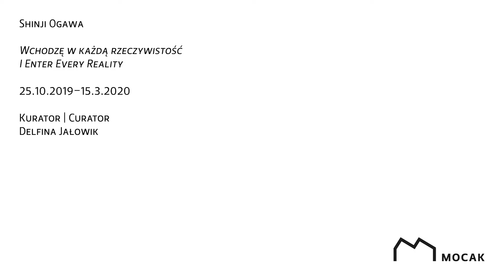Shinji Ogawa „Wchodzę w każdą rzeczywistość" | 'I Enter Every Reality'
Wystawa „Wchodzę w każdą rzeczywistość"
Artysta: Shinji Ogawa
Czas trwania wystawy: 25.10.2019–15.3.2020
Miejsce: budynek B, Galeria Beta
Kurator: Delfina Jałowik

Wystawa z okazji 60. urodzin artysty. To pierwsza tak szeroka prezentacja wybranych prac Shinjiego Ogawy znajdujących się w Kolekcji MOCAK-u. Została ona uzupełniona o dzieła wypożyczone od artysty i z kolekcji prywatnych (Mizuho Ogawy, Seiichiego Yoschina oraz STANDING PINE).
Na wystawie prezentujemy kilkadziesiąt prac z lat 2005–2019 – rysunki, obrazy oraz interwencje malarskie na drukach. Ekspozycja została podzielona na następujące tematy: urbanistyka utopijna, inspiracje polskie oraz przetworzenie tradycyjnego malarstwa i drzeworytu.
Twórczość Shinjiego Ogawy w doskonały sposób oddaje kwintesencję sztuki japońskiej. Charakteryzuje ją perfekcyjny warsztat, niezwykła detaliczność i precyzja. Artysta sięga po wizerunki znanych budynków, miejsc oraz przedstawienia z obszaru kultury (malarstwa, muzyki, filmu, drzeworytu japońskiego). Bezbłędny na pierwszy rzut oka realizm ujęcia skłania widza do uznania prawdziwości danej sceny, skupienia się wyłącznie na wirtuozerii użycia klasycznych technik malarskich i rysunkowych. Jednak po bliższej analizie pojawia się wątpliwość co do wiarygodności obrazu. Czy na Rynku w Krakowie nie brakuje Wieży Ratuszowej? Czy na placu św. Marka w Wenecji są dwie dzwonnice? Dlaczego na portrecie pani Récamier brak modelki?
Artysta gra z widzem i postulatem wiernej reprezentacji świata – usuwa, dodaje, rozdziela, uzupełnia, tworzy na nowo. Poprzez swoje prace zdaje się mówić: Przestań wierzyć w obraz. Pobudza w odbiorcy czujność percepcyjną w stosunku do przedstawień, które wydają się znane i pewne. Istnieje kilka poziomów manipulacji. Najtrudniej dostrzec je w przypadku tradycyjnych widokówek z fotografiami miejsc. Shinji Ogawa wprowadza na nich niezwykle delikatne, wtapiające się w obraz zmiany, które sprawiają, że całość przedstawienia staje się podejrzana. Artysta sięga po różne źródła i konwencje przedstawień, miesza je ze sobą, dekonstruuje, doprowadza do absurdu. W jego pracach kultura europejska zostaje przefiltrowana przez mentalność japońską.

„I Enter Every Reality" exhibition
Artist: Shinji Ogawa
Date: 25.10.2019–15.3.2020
Curator: Delfina Jałowik

Exhibition to celebrate the artist’s 60th birthday. This is the first such comprehensive presentation of selected works by Shinji Ogawa in the MOCAK Collection. It has been supplemented with works on loan from the artist and from private collections (Mizuho Ogawa, Seiichi Yoschino and STANDING PINE).
The exhibition presents several dozen works from the years 2005–2019 – drawings, paintings and painting interventions on prints. The exhibition is divided into the following themes: utopian urban planning, Polish inspirations and reworking of traditional painting and woodcuts.
The work of Shinji Ogawa perfectly reflects the essence of Japanese art. It is characterised by masterly technique, extraordinary detail and precision. The artist uses images of famous buildings, places and representations from the area of culture (painting, music, film, Japanese woodcut). Because of the – at first glance – flawless realism of the image, the viewer is inclined to take for granted the authenticity of the scene, focusing exclusively on the virtuosity of the classical painting and drawing techniques. After closer analysis, however, some nagging doubts appear as to the credibility of the painting. Is there not the Town Hall Tower missing in the Market Square in Krakow? Are there really two belfries on St. Mark’s Square in Venice? Why in the portrait of Mrs. Récamier is there no Mrs. Récamier?
The artist plays with the viewer and the premise of a faithful representation of the world; he removes, adds, separates, supplements, and creates anew. With his works, he seems to be saying: Stop believing in the image. He stimulates the viewer’s perceptive vigilance towards representations that seem familiar and certain. There are several levels of manipulation. They are most difficult to see in the case of traditional postcards with photographs of places. Shinji Ogawa introduces delicate changes that blend into the image, rendering the entire representation suspect. The artist uses various sources and conventions of representation; he blends, deconstructs them, and achieves absurdity. In his works, European culture is filtered through Japanese mentality.